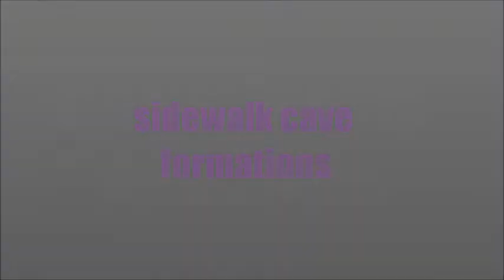sidewalk cave formations